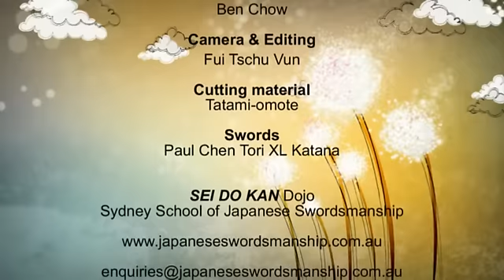Toyama Ryu & Nakamura Ryu Battodo #7: Tameshigiri & Batto-giri variations #1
Practical tameshigiri by Hans Fricke, a 73 year old sensei, from Sydney Australia.
Besides cutting skills his teachings place also much emphasis on strong foot-work, flexibility and a powerful kiai (ei,ja) - all  essential parts of effective tameshigiri in Nakamura ryu battodo..

Comments on all "quertl" videos have been disabled due to posts unrelated to the martial arts.